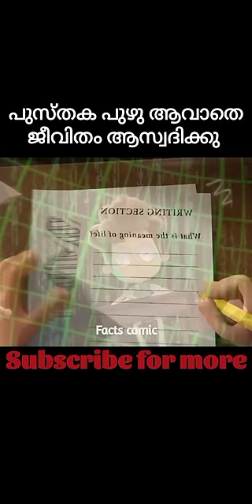പുസ്തക പുഴു ആവാതെ ജീവിതം ആസ്വദിക്കു